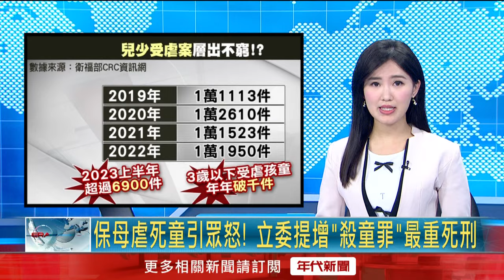虐童案引爆全民怒火！ 藍委提增「殺童罪」最重處死刑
台北市一歲男童遭保母虐死案，引發社會高度關注，現在國民黨立委廖偉翔就提出刑法修正草案，要增訂「殺童罪」，明訂殺害未滿12歲的幼童，最低處無期徒刑、最重死刑，目前法案已連署完畢，預計本周五將完成一讀，交付委員會審查。

★《年代新聞》提醒您：
拒絕暴力！請撥打113、110

下載【年代電視】APP：
iOS平台：